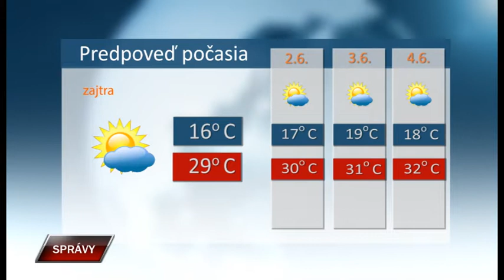Spravy 31 5 2022